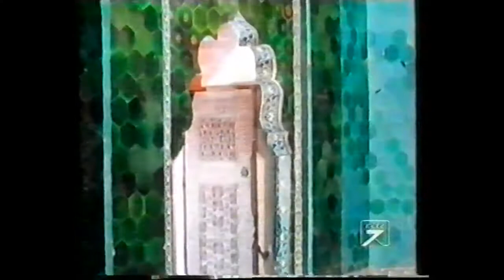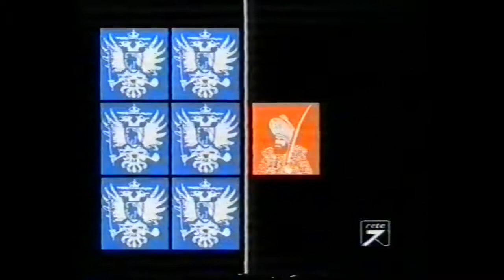Viaggio nella storia: l'Impero Ottomano